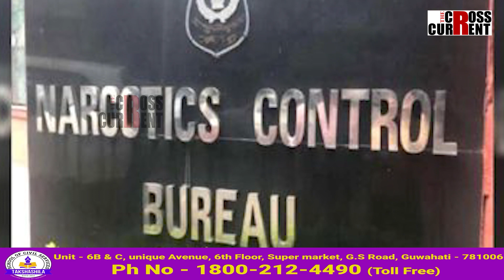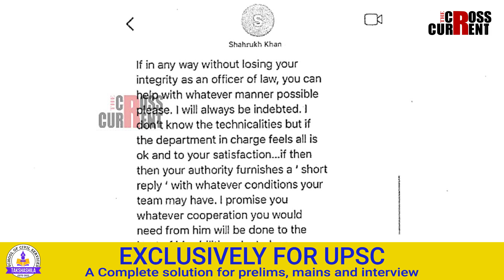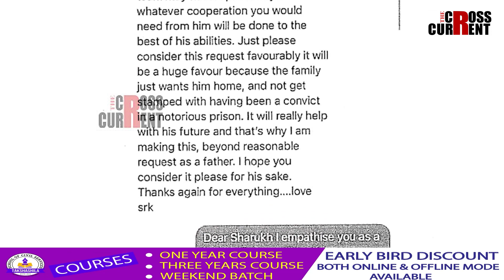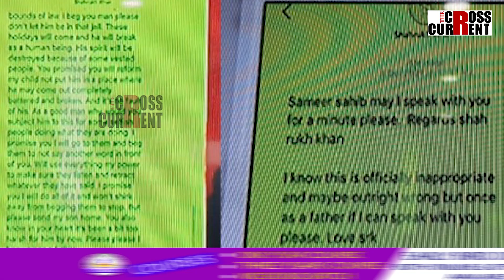পোহৰলৈ আহিছে শ্বাহৰুখ খান আৰু সমীৰ বাংখেড়েৰ হোৱাটছএপ মেছেজ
'মোৰ পৰিয়ালটোৰ ওপৰত দয়া কৰক'। 'সদায়ৰ কাৰণে আপোনাৰ ওচৰত কৃতজ্ঞ হৈ ৰ'ম'। পোহৰলৈ আহিছে শ্বাহৰুখ খান আৰু সমীৰ বাংখেড়েৰ হোৱাটছএপ মেছেজ